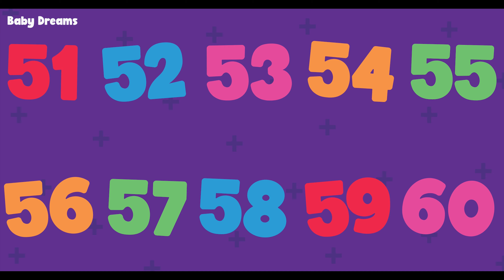Learn Numbers | Counting 51 to 60 | Counting for Kids